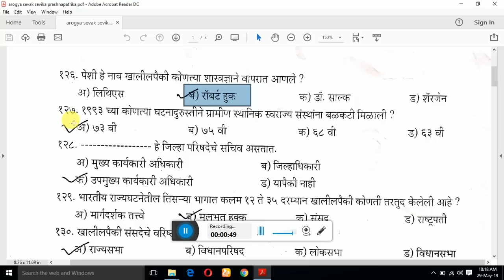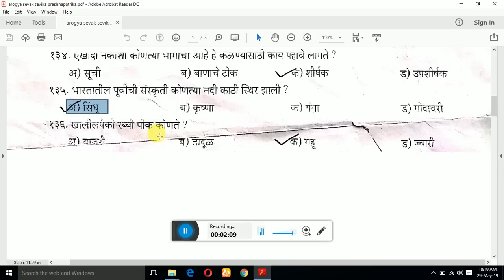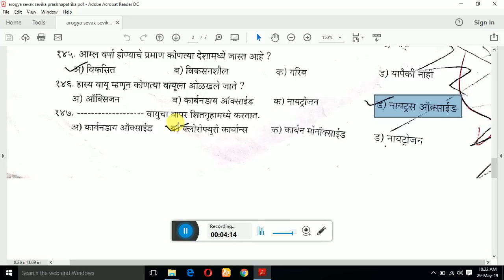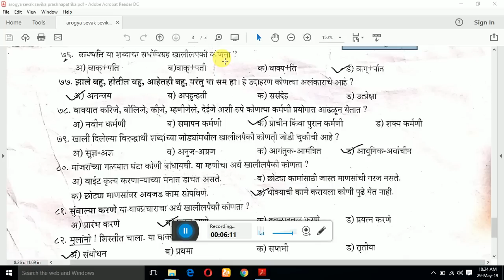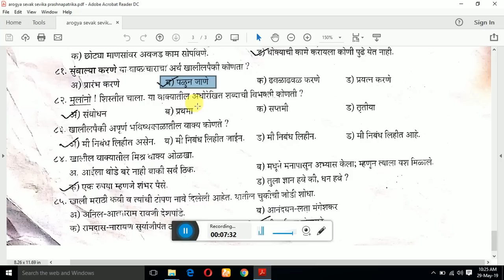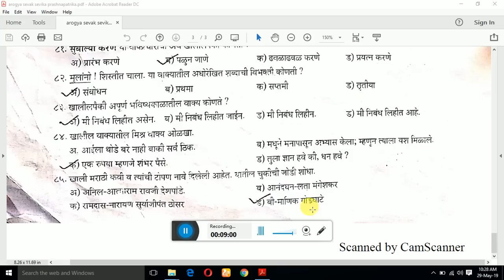महापरीक्षा प्रश्नपत्रिका | आरोग्य विभाग | arogya sevak/sevika | aushadh nirmata question paper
Maha Exam- Gk & Marathi News App

  🙏  हे सर्व पाहण्यासाठी ह्या ऐपला     डाऊनलोड नक्की करा 🙏
🇮🇳जय महाराष्ट्र🇮🇳

एकनाथ पाटील तात्यांचा ठोकळा

के सागर आरोग्य विभाग भरती

About this video - Ya video aami Mega bharti madhil ji arogya vibhag bharti nighali aahe tya arogya vibhag bharti madhil arogya sevak bharti arogya sevak question paper Tasech arogya vibhag prashnapatrika Tasech Talati bharti aani Zp bharti aani gramsevak bharti madhe vicharlele question paper madhil prashna aahet.

Ya channel madhe aaplyala mega bharti Tasech arogya vibhag bharti madhil arogya sevak bharti arogya sevak question paper arogya sevak prashnapatrika aahet. Zp bharti madhil ji gramsevak bharti lipik bharti Shipai bharti pharmacist bharti aahe tyanche video aahet. Tasech Mpsc aani sarva spardha parikshesathi Imp Gk Marathi video ya Channel madhe aahet.

Thanks...